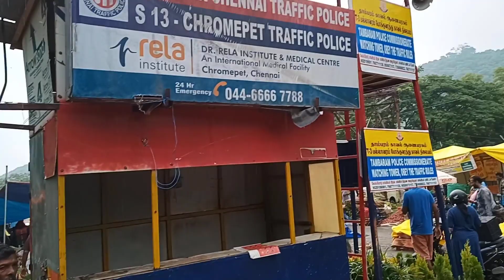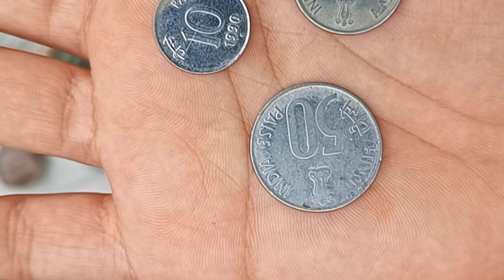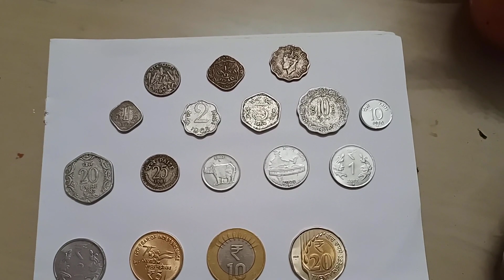AIRPORT! FRIDAY PALLAVARAM MARKET/ 😊🧐/GOT NIKE SHOES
VEGETABLES
FRUITS
PLANTS
PETS
OLD USED PRODUCTS
FURNITURES
HOME APPLIANCES
SNACKS
SPICES
CLOTHES
AND MANY OTHER THINGS AVAILABLE